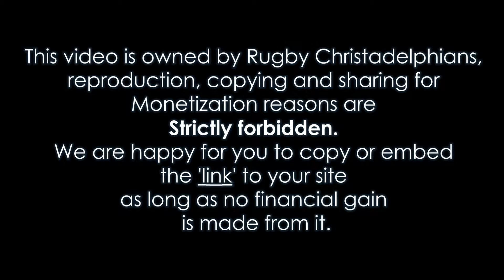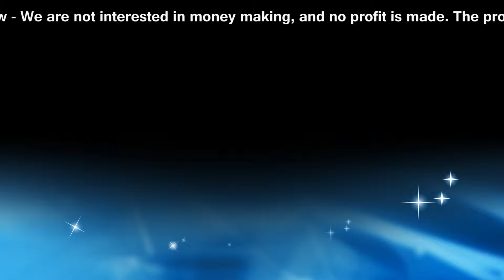Spotlight No 10 Bible Prophecy In Today's World News Russia's support of Assad! Spotlight Don Pea